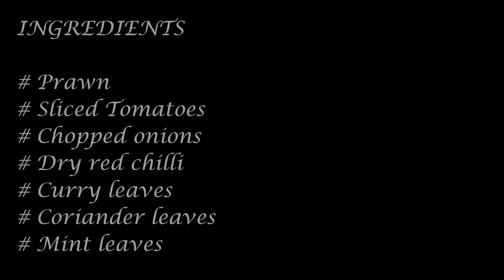Prawn Gravy (Yeral Gravy)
Recipe of Prawn gravy.  Watch it, Cook it, Taste it.